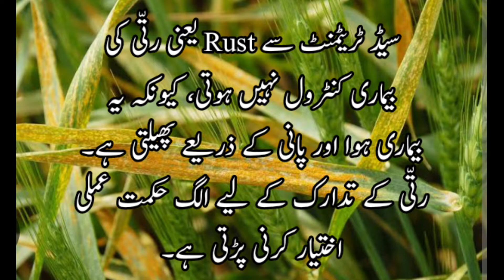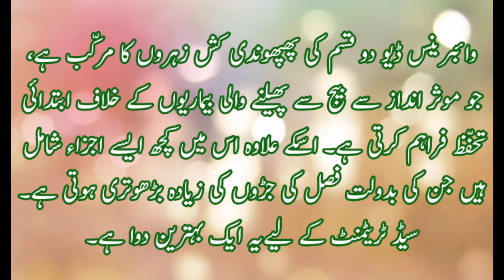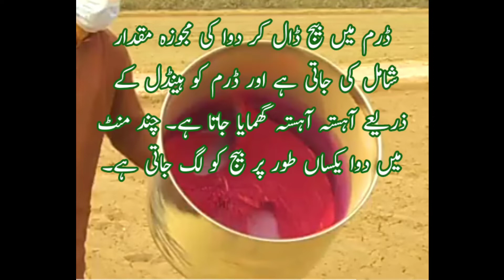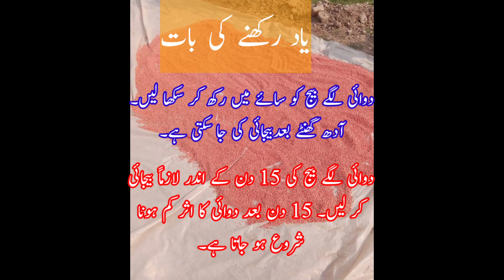Wheat Seed Treatment- Methods and Effective Chemicals || گندم کے بیج کو زہر لگانا کیوں ضروری ہے؟